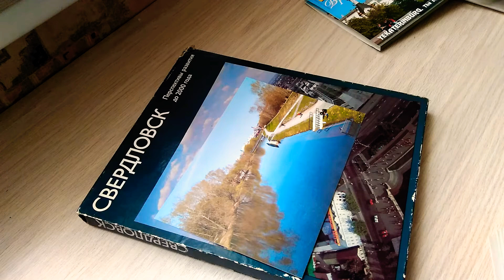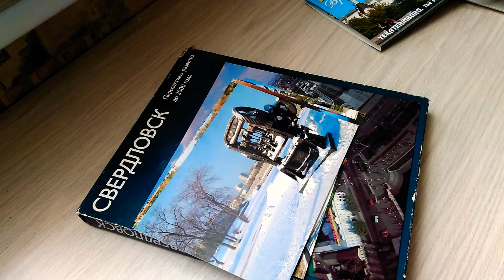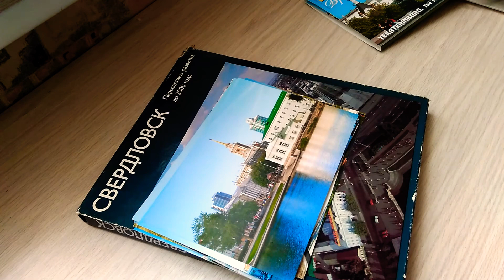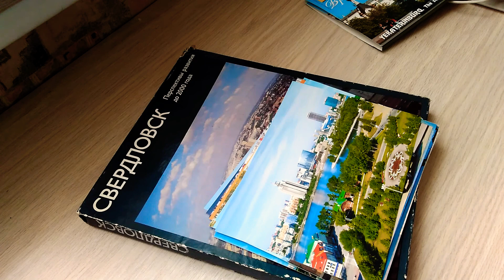Екатеринбург, город моей юности. Край,в котором живу!